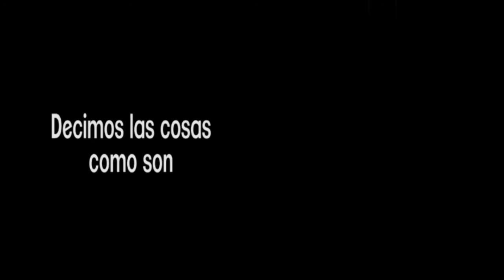Mtra. Gloria Solís en temas de género, igualdad y equidad ¡Todos los lunes por Factor Radio!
Nuestros colaboradores y expertos en la materia, nos dan su opinión sobre el acontecer de las noticias de la sociedad poblana, en esta ocasión la maestra Gloria Solís en temas de género, igualdad y equidad ¡Todos los lunes por Factor Radio!